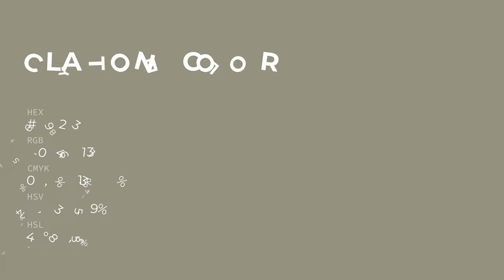Claytone color #969283 hex color - Brown color - Cool color 969283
What color is Claytone ? #969283 hex color - Brown color - Cool color 969283

Hex #969283 Color Code is also known as Claytone color.